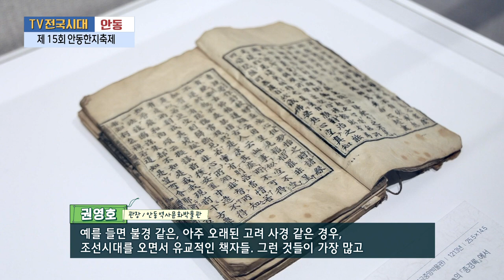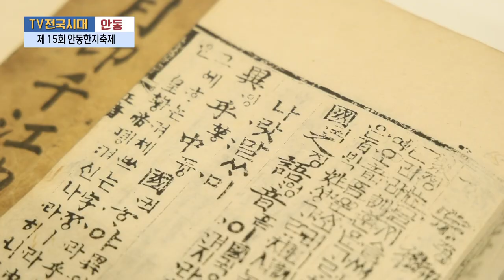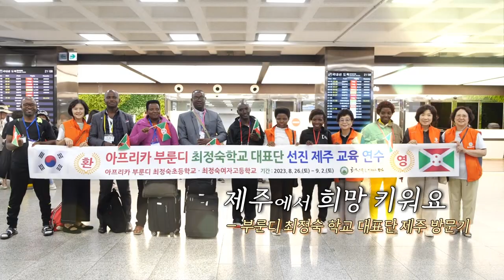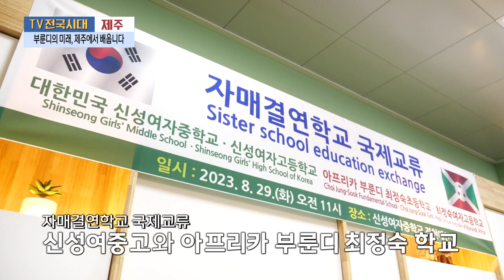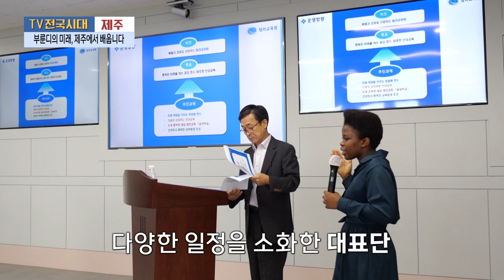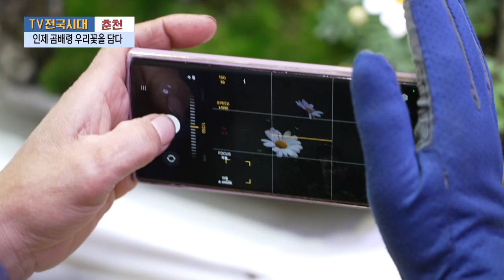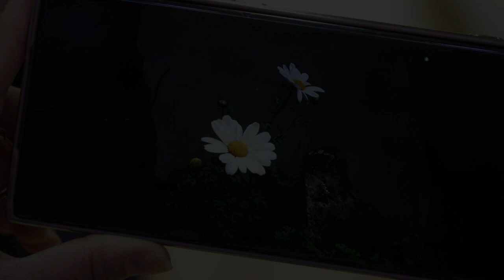[TV전국시대] 10월26일(목) 전체방송 다시보기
10월26일(목)

여수-스펙터클 여수 보양식
강원영동-강릉 소동산 봉수대 주연야화 거화식
안동-제15회 안동한지축제
제주-부룬디의 미래, 제주에서 배웁니다
춘천-인제 곰배령 우리꽃을 담다